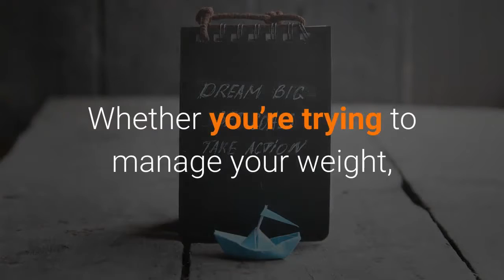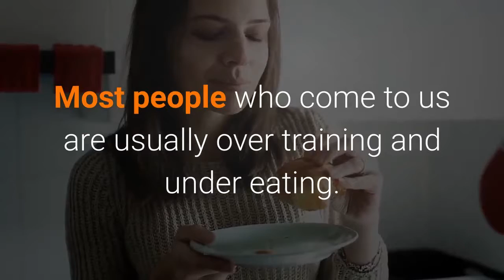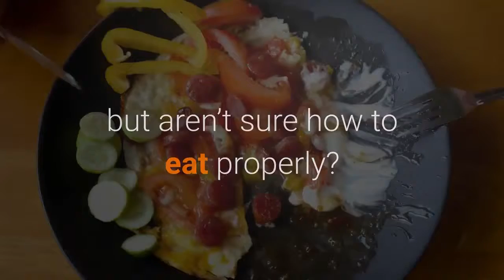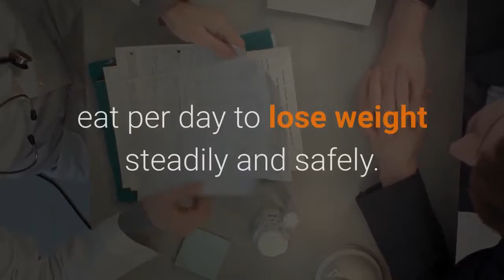Best Nutrition Carson Ca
Found at Long Beach California and also we want you to Visualize taking part in your life with the body you have actually constantly wanted-- with confidence, health, and transmittable, steady power. This confidence will transcend right into all locations of your life-- sustaining you to tip outside of your comfort area to create on your own, your relationships as well as your profession to the lean into your untapped capacity.
Whether you're trying to manage your weight, eliminate digestion issues or create healthier consuming habits, our mission is to help you reach your health and wellness objectives, and in turn, boost your quality of life.
Allow us aid make physical fitness as well as nutrition part of your way of living!
We do examinations on Lengthy Beach California. Our objective is to transform your way of life with customized nutrition strategies. At the end of the day, we want you to really feel excellent-- and also exactly how we arrive is interacting to develop a plan customized to your goals, preferences and also way of living.
FAT BURNING
Are you tired of costs hrs in the gym as well as kitchen area as well as not seeing the outcomes you want? Most individuals that concern us are normally over training as well as under eating. We teach you just how to exercise extra effectively and also eat right for your body (normally more food than you're used to). Attempt our weight reduction program for incredible results.
NUTRITION DISH PLANNING
Wish to loosened weight but aren't certain exactly how to eat appropriately? Our group will personalize a meal plan based upon your objectives and also needs. We teach you how to sustain your body effectively while attaining your goals. No calorie checking right here!
Just how much does dietitian price?
Costs billed by private-practice dietitians differ, and also can rely on where you live as well as how complicated your nutrition demands are. For a standard preliminary consultation of 40-- 60 minutes, you can anticipate to pay $50 to $150.
Can a nutritional expert help me drop weight?
During medical nourishment treatment, your dietitian will certainly look closely at your consuming routines. ... Your dietitian will certainly tell you the amount of calories to eat per day to lose weight steadily and safely. He or she can help you prepare a healthy, nutritious diet regimen. This can help you make favorable lifestyle changes that last.

How do I discover a nutritional expert?
The American Academy of Nourishment as well as Dietetics (AND). as well as click the Discover a Registered Dietitian switch (to the leading right of the screen) for a checklist of neighboring dietitians. Your insurance provider.
We motivate your to provide us a phone call as well as routine your consultation for an individualized evaluation of your needs.

We do assessments on Lengthy Coastline California. At the end of the day, we desire you to feel good-- as well as just how we obtain there is functioning with each other to produce a plan customized to your objectives, choices and also lifestyle.
Are you tired of costs hrs in the health club and also kitchen as well as not seeing the outcomes you desire? Desire to loose weight but aren't certain just how to consume appropriately? as well as click the Locate a Registered Dietitian button (to the top right of the display) for a list of close-by dietitians.